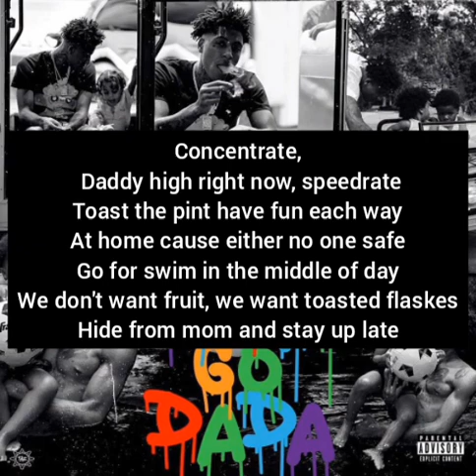K3 & Kacey - There Go Dada Ft NBA YoungBoy (Music Lyrics)